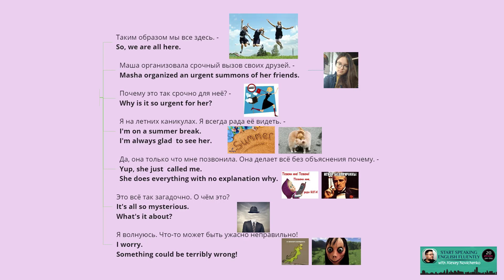Mini story Part 1. RU-EN. Learn English by cartoon series - My little Pony Friendship is Magic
Новые слова и выражения из серии 1-ой, 9-го сезона мультсериала My little Pony. Friendship is Magic. 9th season.
Новая лексика интегрирована в собственные примеры предложений. Собственные примеры объединены в мини-историю, где предложения связаны между собой общей линией повествования.